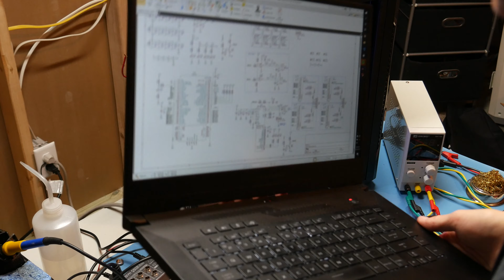It Stopped Working! (Electronic Load Debug)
Sometimes things just break. Unfortunately, that’s what happened for two of the daughtercards inside this electronic load! Let’s troubleshoot to find and correct the root cause for the misbehavior in this electrical system!

Next topics: Fault Tolerance & Thermal Optimization

CPU Cooler
RGB Fans
Water Block
ATX Power Supply

0:00 Introduction
0:23 Problem Statement
1:05 Duplicating the Issue
3:47 Searching the Schematic
4:50 SPI Probing
5:33 Reducing Complexity
8:10 More SPI Probing
8:30 Finally, Progress!
8:42 Breakthrough Moment
9:08 Sanity Check & Verification